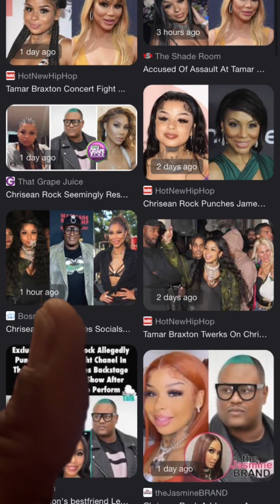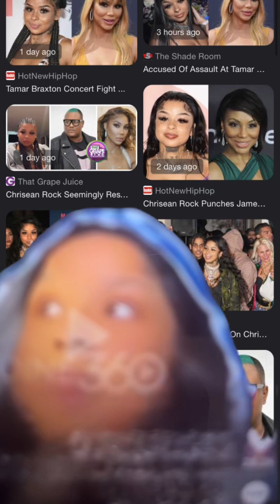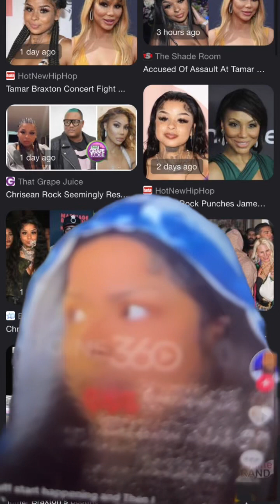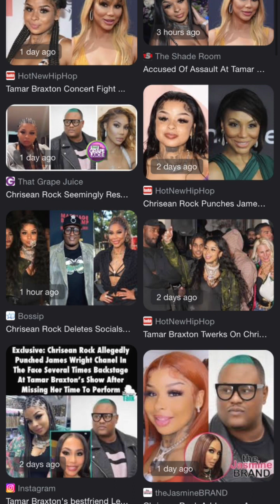Chrisean an Tamar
Ok what is really behide this Chrisean an Tamar situation ship🧿